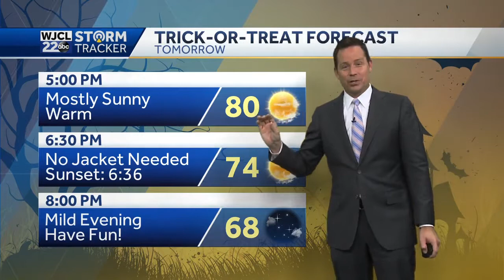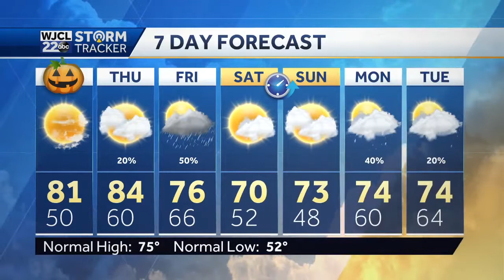No tricks, just treats in the Halloween weather forecast